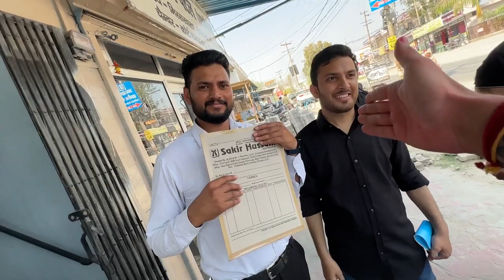Finally Babu Bhaiya ne New Ghar lehi liya 🎉🎉🥳🥳🥳🥳